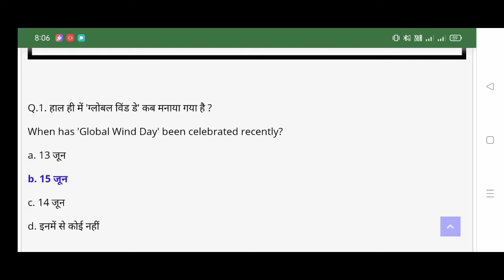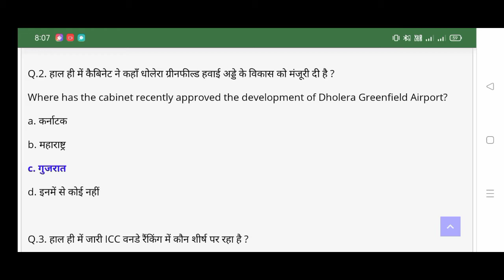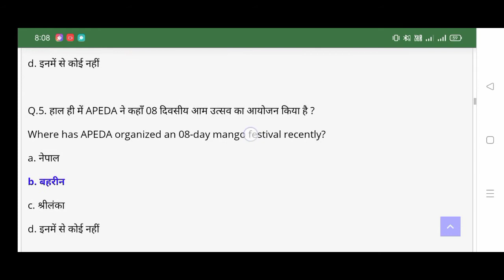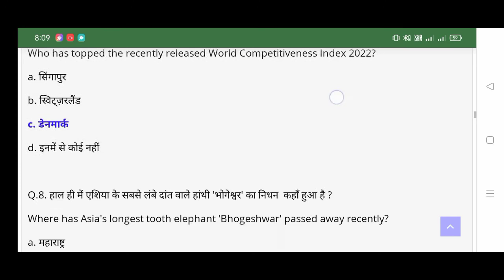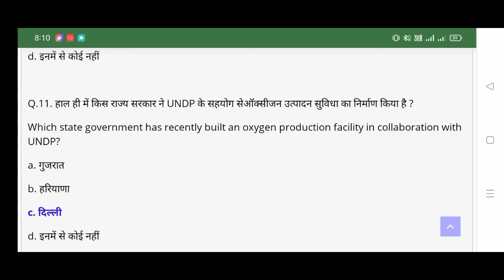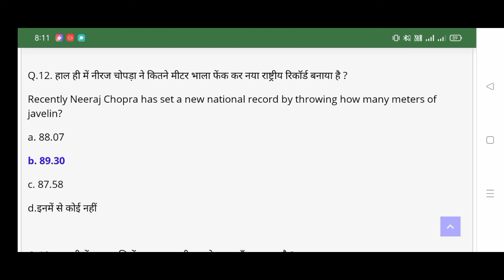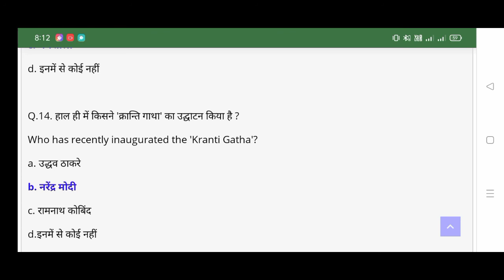16 JUNE CURRENT AFFAIRS 2022 ALL GOVT.EXAM PSC RAILWAY UPSC VYAPAM SI SSC#gk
current affairs
16 june current affairs
16 june 2022 current affairs
ntpc
ssc
monthly current affairs
rrb
june
current affairs in marathi
16 june current affairs 2022
upsc
cgl
chsl
cuet general test
the hindu
gktoday
utkarsh
cucet current affairs
adda247
cucet general test
cuet general test gk
cuet 2022
free cuet 2022 preparation
cuet online course 2022
railway
hindu analysis
ssc adda247
unacademy
study iq
studyiq
16 june 2022 current affairs in hindi
bank
nda
cds
crack next exam current affairs
next exam daily current affairs
crack gk
next exam 15 june 2022 current affairs
15 june next dose current affairs
2022
current affairs marathi
daily current
unacademy current affairs
kumar gaurav
next exam today current affairs
gk
2022 current affairs
16th june current affairs 2022
latest news
next exam
gktoday current affairs
gk today
ssc cgl
ssc mts
computer question
16 june 2022
current affairs by hvs
aj ka current affairs
haryana current affairs test
hssc
gk guru
haryana current affair
gk garu
may 2022
april 2022 current affairs
daily current affair questions
group d
ssc chsl
current affairs tricks
gk tricks
cbt
ntpc exam analysis
kalyanimam
rrb ntpc
crack exam
next dose
16 june online study point
next dose current affairs
ankit awasthi
next exam daily current
16 june crazygk trick
mjt education
february 2022
hindi current affairs
2022 ke current affairs
khan sir
gaurav sir
abhiyan
yearly current affairs
6 months current affairs
kalyani sahu
khangs
todays current affairs in bengali
knowledge account current affairs
knowledge account daily current affairs
bengali current affairs june
daily
daily current affairs in marathi
2021
current affairs marathi mpsc
utkarsh current affairs
marathi gk gs
2022 chalu ghadamodi
chalu ghadamodi 2022 in marathi
maharashtra
16 june may current affairs by osp classes
march current affairs by sir
16
16 june current affairs by mam
16 june current affairs by exam
june current affairs osp
16 june current affairs 16 june 2022
daily current affairs 2022 february
june mothaly current affairs 2022 pdf
daily current affairs 2022 january
june daily current affairs 2022 in hindi
college lecturer#shorts